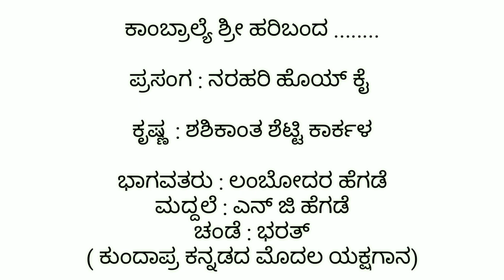ಕಾಂಬ್ರ್ಯಲೇ ಶ್ರೀ ಹರಿಬಂದ ..... Kundapura Kannada yakshagana song .